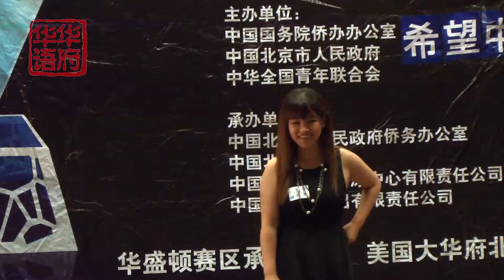"水立方杯"华盛顿赛区决赛 查嘉莉《我是一只小小鸟》